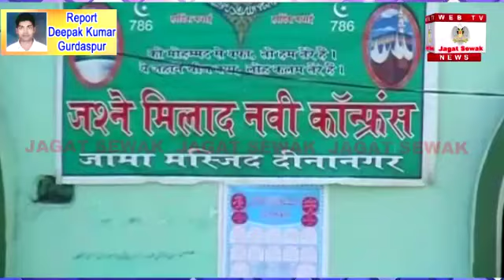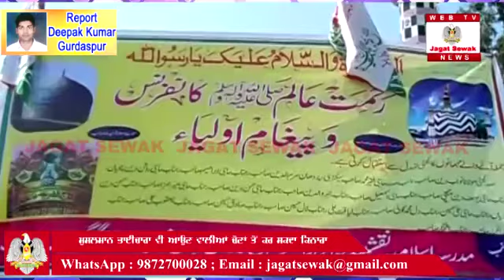Muslim voters may denied to vote this election | Report : Deepak Kumar